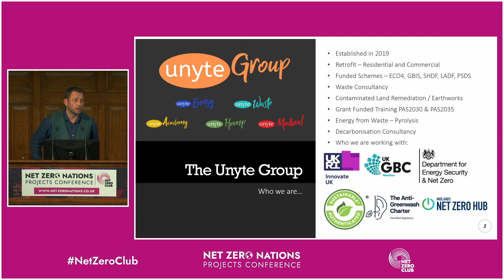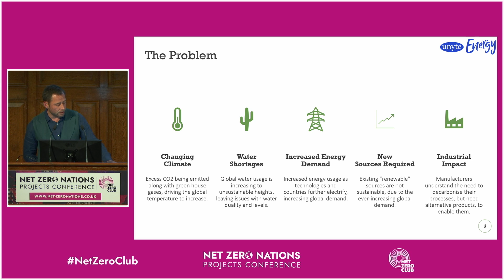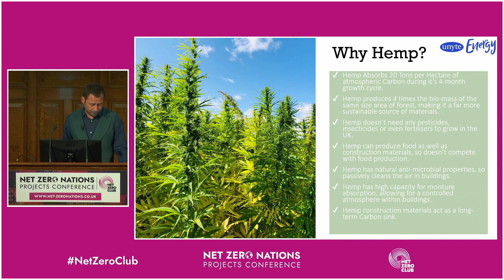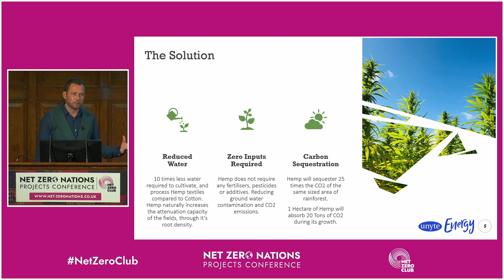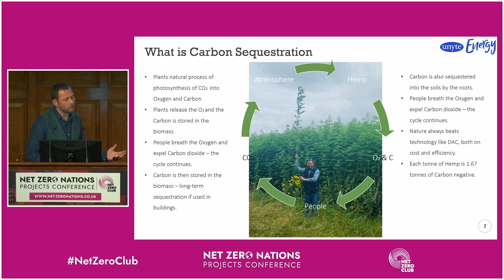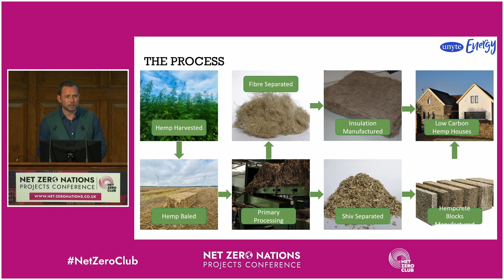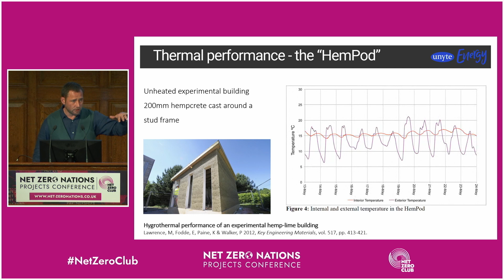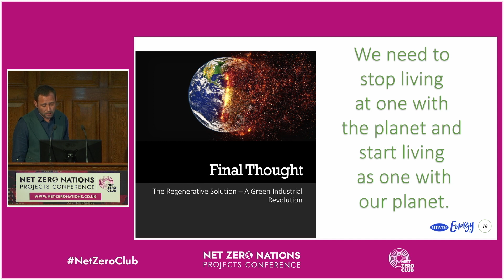Jamie Bartley on Hemp as a Nature-Based Solution for Net Zero | Unyte Group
Join Jamie Bartley, CEO of Unyte Group, in an innovative presentation titled “Accelerating Net-Zero – Nature Based Solutions – Hemp.”

This talk is essential for those interested in sustainable building materials, environmental conservation, and innovative approaches to achieving net zero.

This video is highly recommended for environmentalists, architects, builders, and anyone curious about the role of natural materials like hemp in sustainable development.

🌍 Key Highlights:

• Unyte Group's Focus on Hemp: Learn about Unyte Group's commitment to retrofitting residential and commercial properties using industrial hemp solutions.

• Hemp's Environmental Benefits: Discover the potential of hemp as a sustainable crop, capable of sequestering carbon and growing quickly without the need for insecticides or fertilizers.

• Advantages of Hemp Cultivation: Insights into hemp's benefits, including improved crop yields, biodiversity, reduced pesticide use, and its role as a carbon sink.

• Water Conservation and Crop Cultivation: The importance of cultivating crops like hemp that require less water and have zero inputs, protecting vital water resources.

• Hemp in Retrofitting and New Builds: Explore the use of hemp in the construction industry, particularly for retrofitting and building low carbon houses.

• Energy Efficiency through Insulation: The role of hemp insulation materials in reducing energy demand, combating fuel poverty, and lowering energy bills.

• Case Studies of Hemp Usage: Examples of projects in the UK using hempcrete and hemp insulation materials, including a property in Scotland with consistent internal temperature.

• Hemp Pod by Bath University: A study on a hemp pod created in 2012, showcasing its temperature regulation capabilities.

• Potential for Net Zero Carbon Emissions: The possibility of achieving net zero carbon emissions in construction through the use of hemp materials.

📈 Why Watch?: Gain a unique perspective on how hemp can be utilised as a nature-based solution to accelerate the journey to net zero, particularly in the building sector.

🌱 Join the Conversation: What are your thoughts on using hemp as a sustainable building material? Share your views and experiences in the comments below.

📅 Event Date: 15th November 2023
📍 Conference: Net Zero Nations Projects Conference
👥 Presented by: Jamie Bartley, CEO of Unyte Group.